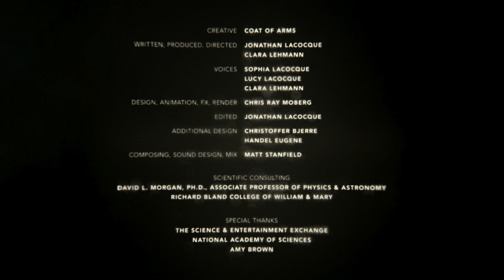Lullaby Theories, Episode 4: Babies & Babies & Babies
Help vote for us at the Webbys until April 18, 2019!

What could we learn if we discovered a parallel universe--a sister Earth? Would our twin universe exist in the same state as ours? What could we glean from it?

In this episode of Lullaby Theories: Babies & Babies & Babies, twins Lucy and Sophia along with their mother discuss the much-debated inflation theory. In doing so, we discover the importance of scientific inquiry, testing ideas, and open discourse. What's your theory? Let's debate and test it!

Hope you enjoy the episode! It’s our longest one yet.

Creative by Coat of Arms
Written, Produced, & Directed by Clara Lehmann and Jonathan Lacocque
Voiceover by Sophia Lacocque, Lucy Lacocque, and Clara Lehmann
Design, Animation, Fx, and Render by Chris Ray Moberg
Edit by Jonathan Lacocque
Additional Design by Christoffer Bjerre and Handel Eugene
Composing, Sound Design, & Mix by Matt Stanfield

Scientific Consulting by David L. Morgan, PH.D., Associate Professor of Physics & Astronomy at Richard Bland College of William & Mary

Special Thanks to The Science & Entertainment Exchange, National Academy of Sciences, and Amy Brown

or LullabyTheories.com for all episodes.